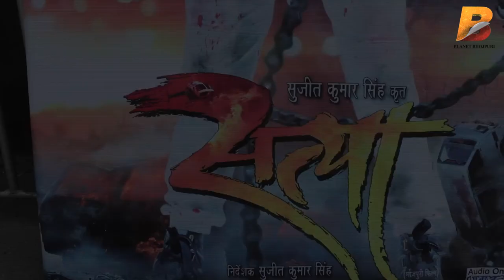सत्या - Superhit Bhojpuri Film Satya - Public Review 2017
Planet Bhojpuri is a destination for Bhojpuri Infotainment.सत्या - Superhit Bhojpuri Film Satya - Public Review 2017 on Planet Bhojpuri